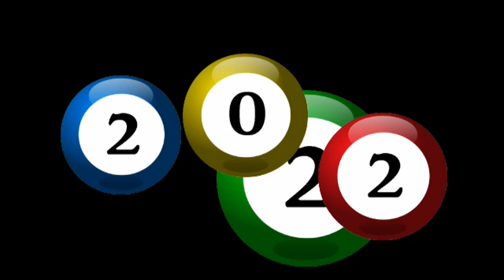🎸🪕🎶연말연시 인사용 배경음악(바이올린 버전)영상물 제작